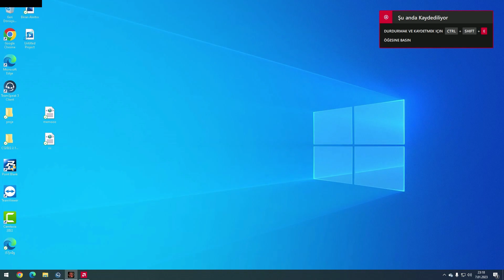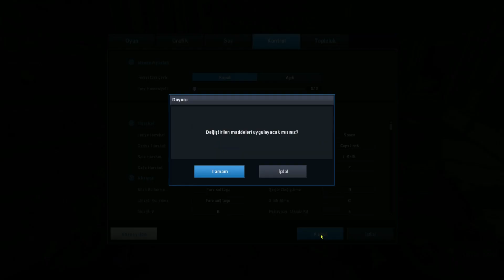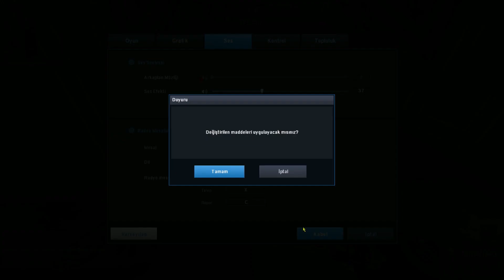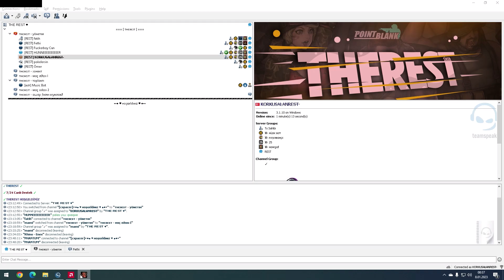Point Blank Bıçak Maçı REST-BULLS7-1(Rekabette Rakipte Yok Çok Zor Durumdayız!!!)